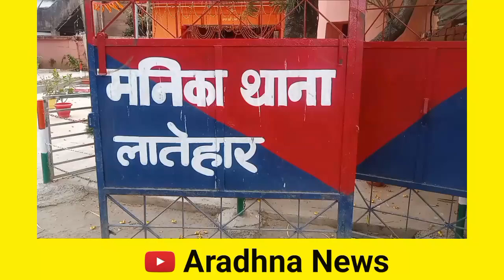थाना परिसर में शांति समिति की बैठक संपन्न।